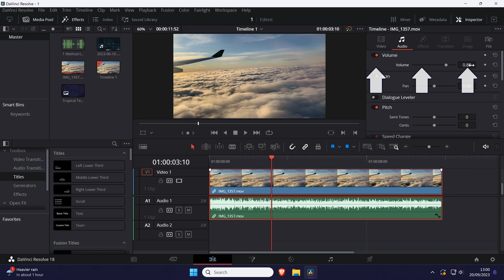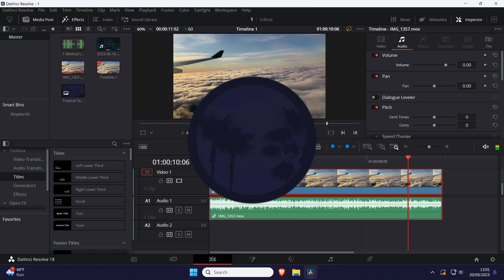How to Make Audio Louder in Davinci Resolve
Want to know how to make audio louder in Davinci Resolve? This video will show you how to make sound louder in Davinci Resolve. You might want to know how to increase audio volume in Davinci Resolve to make quieter sounds easier to hear. Hopefully today's video helps show you how to boost audio volume in Davinci Resolve!